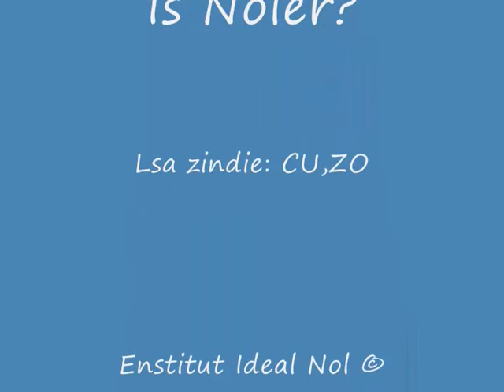Noler is zindie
The Nol is a new language especially suited for optimal use of SMS messages and the Internet as easy and intuitive it is to communicate and quick.